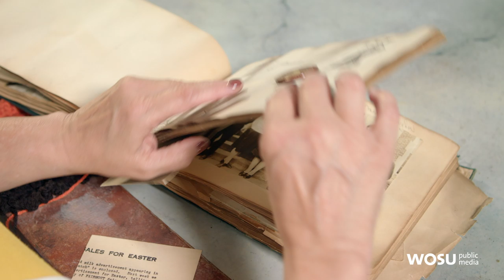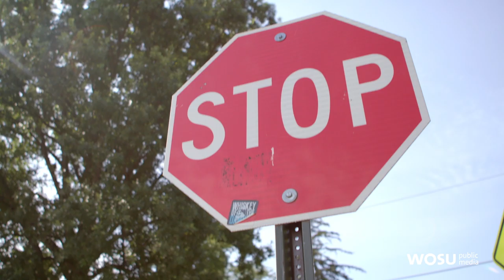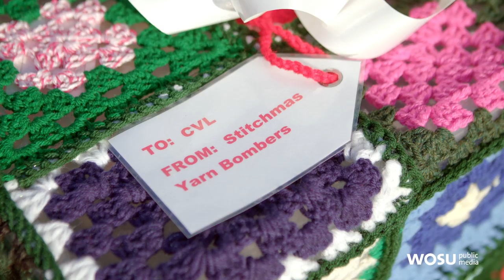Columbus Neighborhoods: Clintonville Yarn Bomber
Under the cover of darkness, the Clintonville Yarn Bomber attaches crocheted art to items throughout the neighborhood.